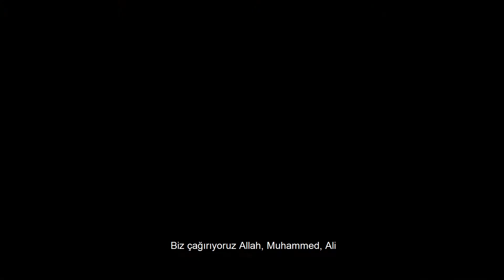Bismil Türkmen Alevilerinin Aşure Günü İle İlgili Küçük Bir Belgesel